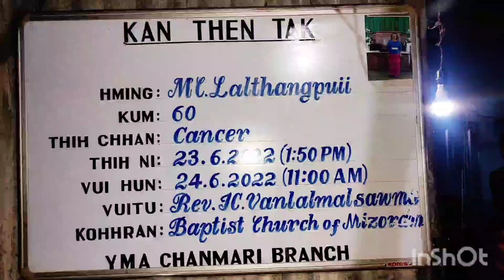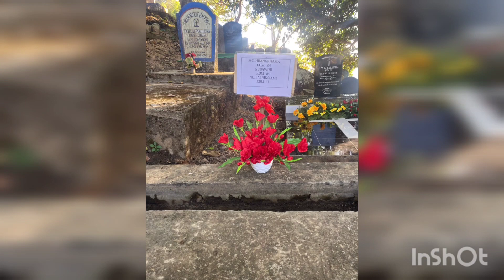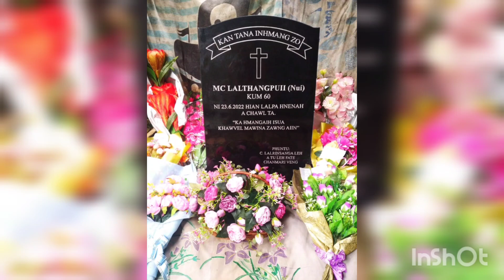Mc.Lalthangpuii hriatreng na..